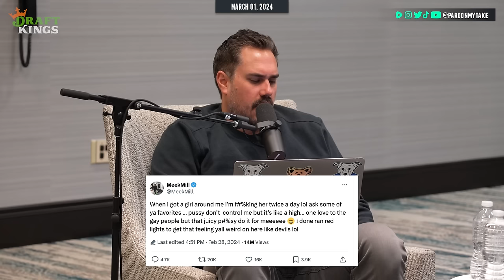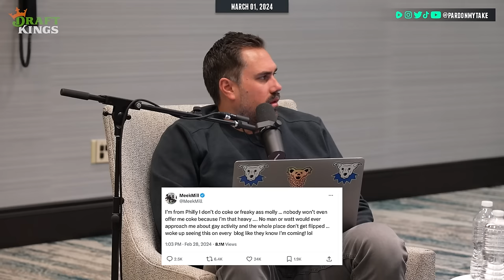ADAM SCHEFTER ON BREAKING PUNXSUTAWNEY PHIL + WE CELEBRATE OUR 8TH ANNIVERSARY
00:00 Intro
02:55 Happy Birthday PMT
11:08 NFLPA Report Card
27:30 Meek Mill
34:04 Tyreek Hill Lawsuit
37:11 Hank’s Patriot List
42:52 Adam Schefter
01:34:16 Fyre Fest Of The Week

We’re in Indy for the NFL Combine and taping exactly 8 years to the day of the first recording of Pardon My Take. We Talk NFLPA franchise grades, Tyreek Hill’s weird lawsuit, what the hell is going on with Meek Mill and more. Adam Schefter joins us for his annual in person appearance during the combine to catch up on the past year, talk Draft, breaking Groundhog news and more. We finish with Fyre Fest of the week and the insane revelation that Vanny Woodhead is still alive

 Download the DraftKings Pick SIX app NOW and get started with code TAKE. New customers can earn a one hundred percent INSTANT deposit match up to ONE HUNDRED DOLLARS in PICK SIX CREDITS when you deposit five dollars or more! Only on DraftKings Pick Six with code TAKE. The crown is yours.